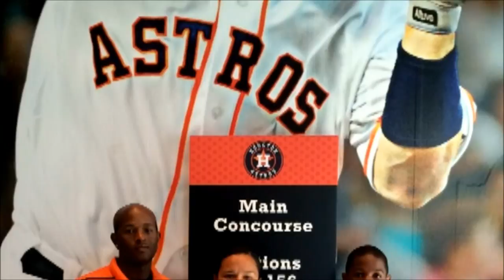Jeremy Stein Sports Photographer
Jeremy Stein's Sports Photography reel.